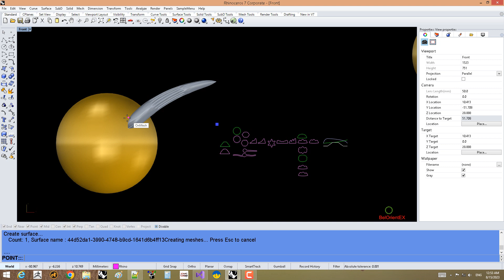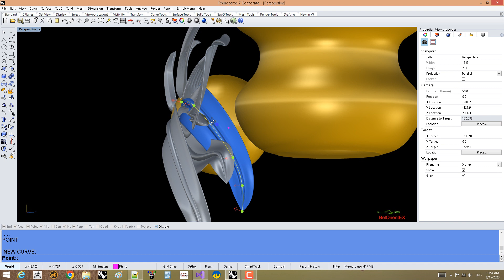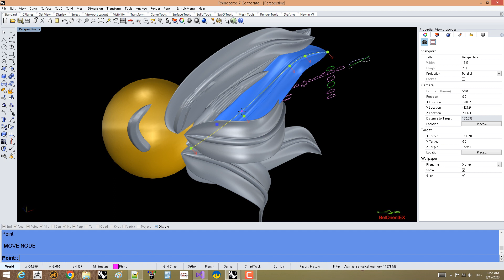BelOrientEX plugin for Rhino3D: Edit and Copy curve - Part 5